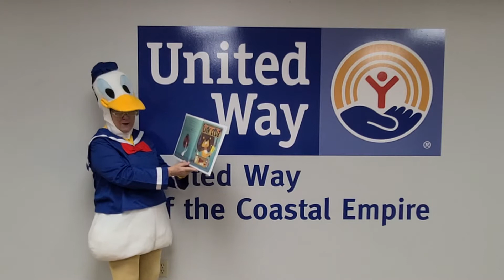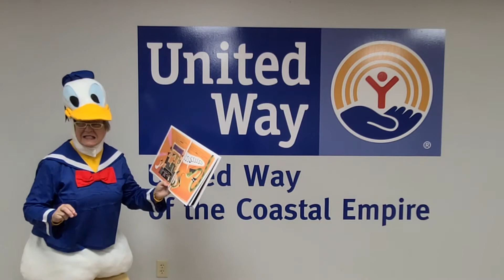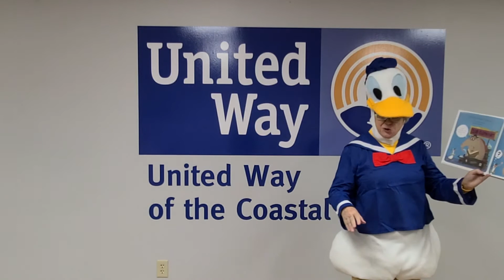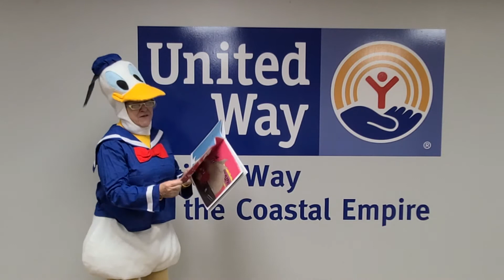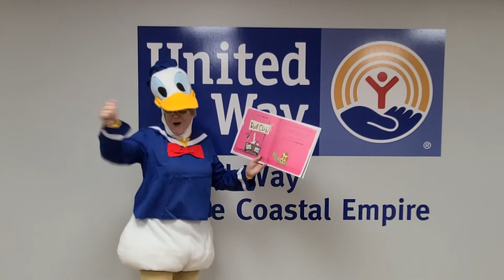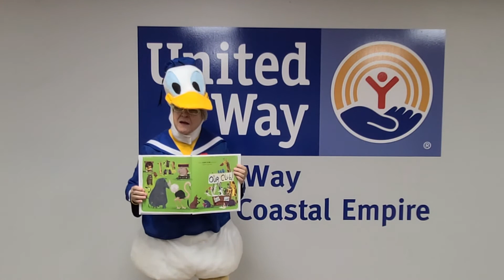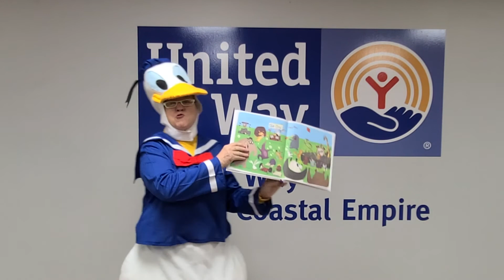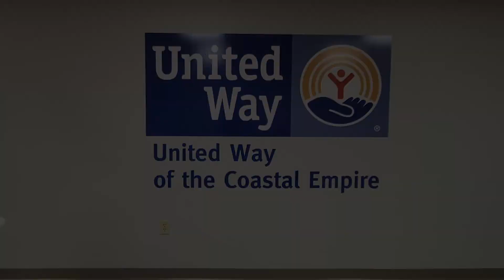Read United - "Can I Join Your Club?"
Who can resist a good book? Read along with one of our volunteers, Pat Kennedy, as she reads “Can I Join your Club?,” one of the 3 books we will be donating to local schools this year through Read United! To listen to more of our volunteers read books aloud,